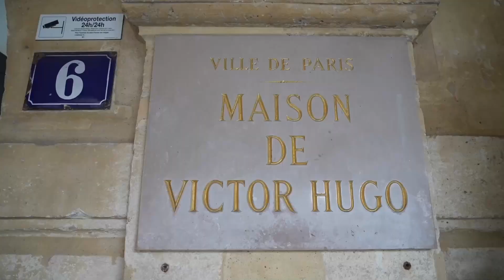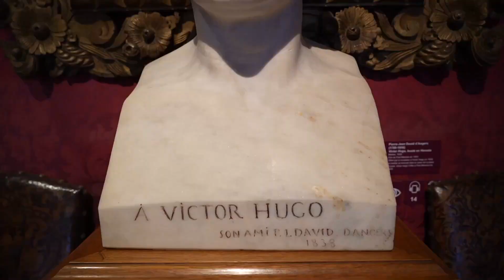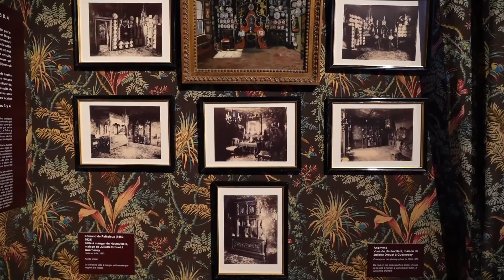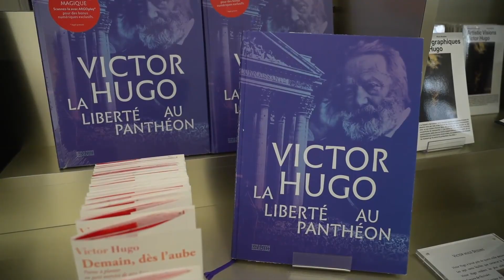Mengunjungi Chinese Lounge milik Victor Hugo yang terkenal088f8dffd80ba06e4b5bbc83085511a9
PARIS - Victor Hugo dikenal di seluruh dunia berkat novel-novelnya. Namun, kunjungan singkat ke apartemen penulis terkenal asal Prancis itu di Paris akan memungkinkan para penggemarnya menemukan beberapa sisi lain dari dirinya, yaitu seorang fotografer, pelukis, dan dekorator dengan nuansa kebudayaan China.

Apartemen yang disewa Hugo pada 1832 sampai 1848 di Place des Vosges, Paris tengah, serta rumahnya di Guernsey di Kepulauan Channel, kini merupakan bagian dari Museum Victor Hugo, yang menunjukkan berbagai talenta sang penulis semasa hidupnya.

Chinese Lounge, yang berarti ruang santai ala China, yang terkenal di apartemen Hugo di Paris merupakan tempat yang cocok untuk mempelajari aspek yang tak banyak diketahui dari talenta Hugo sebagai seorang dekorator.

GERALD AUDINET, Direktur Houses of Victor Hugo:

"Set di sekeliling kita ini sebenarnya adalah bagian dari set yang dibuat Victor Hugo untuk wanita simpanannya. Saya tidak suka sebutan itu, karena wanita itu lebih dari wanita simpanan. Dia hampir seperti istri keduanya, Juliet Drouet, dan dengannya Hugo terlibat hubungan asmara selama lebih dari 50 tahun.

Juliet Drouet dan Victor Hugo memiliki selera yang serupa, ikatan intelektual yang luar biasa, dan terutama selera yang sama berkenaan dengan objek-objek misterius, terutama keramik China, objek China, yang cukup populer pada masa itu.

Oleh karena itu, sebagian besar barang-barang itu diimpor, terutama keramik Guangdong, untuk masyarakat Eropa. Jadi, faktanya, di sini kita harus membayangkan set-set ini, yang tersebar di sedikitnya tiga ruangan di rumah Juliet Drouet di Houtteville II, dan Victor Hugo membuat set-set ini dengan beberapa cara."

"Di sini kita memiliki salah satu simbol yang paling terkenal di seluruh ruang santai ala China ini yang menggambarkan seorang seniman akrobat China menyeimbangkan tubuhnya di atas kursi. Dan cahaya memunculkan bayangan. Anda dapat membaca huruf VH, bayangan kaki, dan H, bayangan kursi, jadi itu adalah inisial Victor Hugo. Itu adalah tanda. Selain itu, Victor Hugo sendiri terlibat dalam detail-detail kecil dalam latihan melukisnya sendiri."

Koresponden Kantor Berita Xinhua melaporkan dari Paris. (XHTV)